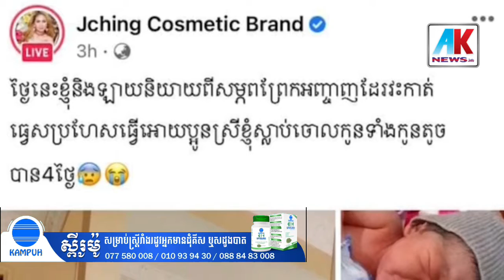Khmer News, យុត្តិធម៌ត្រូវតែមានសំរាប់ប្អូនខ្ញុំ សូមច្បាប់ជួយរកយុត្តិធម៌អោយប្អូនខ្ញុំផង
យុត្តិធម៌ត្រូវតែមានសំរាប់ប្អូនខ្ញុំ សូមច្បាប់ជួយរកយុត្តិធម៌អោយប្អូនខ្ញុំផង